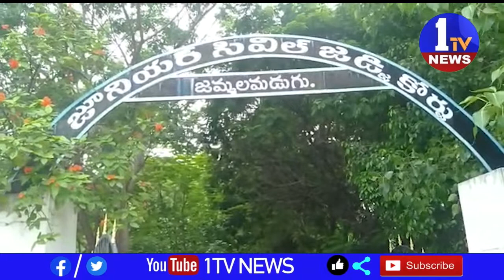కడప జిల్లా జమ్మలమడుగు పట్టణం లోని జూనియర్ సివిల్ జడ్జి కోర్టు లో నేడు అంతర్జాతీయ యోగా దినోత్సవం